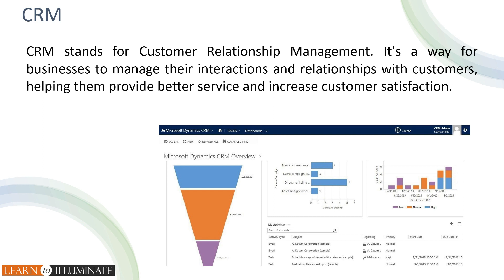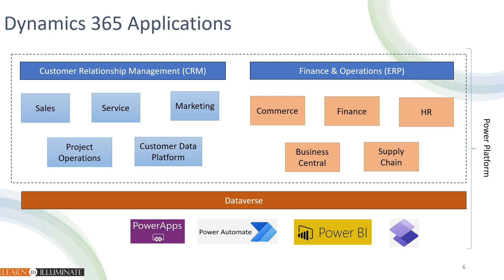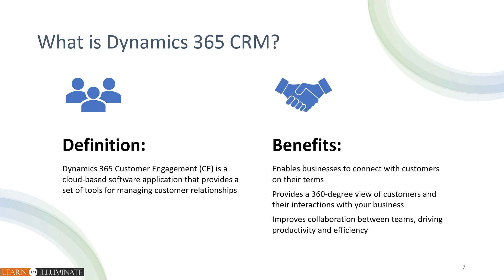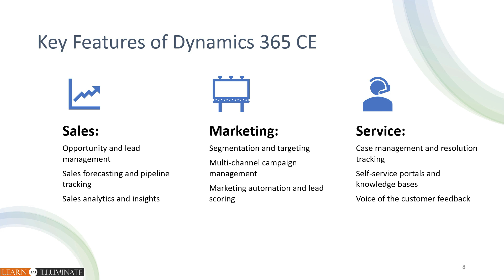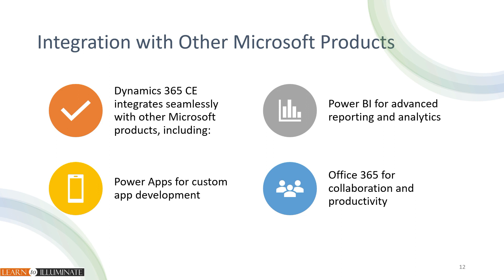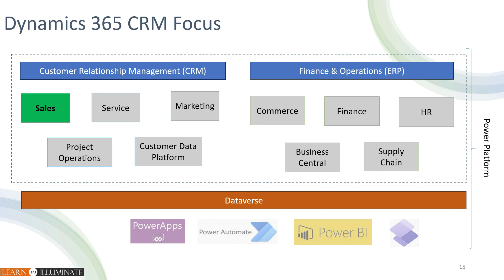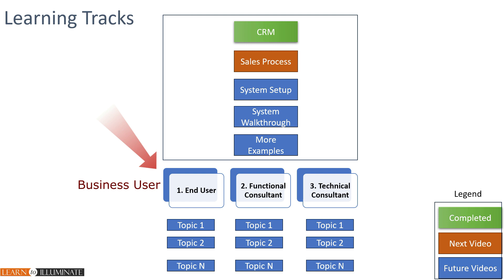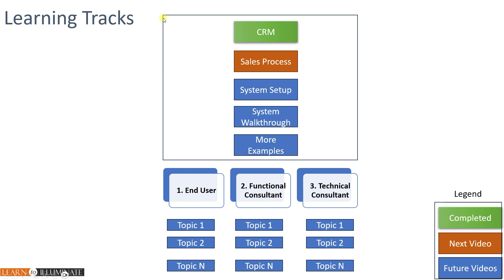Session 1 - What is Dynamics 365 CRM? An Introduction to Customer Relationship Management in Tamil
In this informative video, we demystify Dynamics 365 CRM (Customer Relationship Management) to help you understand its significance in today's business landscape.

What is CRM? We'll begin by breaking down the concept of CRM and discussing the key features and modules. Discover the core features and functionalities that Dynamics 365 CRM offers, including customer data management, sales automation, marketing capabilities, customer service, and more.

Chapters:
00:00 intro
00:49 CRM
01:45 Dynamics 365
02:48 Benefits
04:00 Key Features
06:10 Sales Team
06:30 Marketing Team
07:10 Service Team
08:05 Conclusion
08:50 What is Next?
10:00 Learning Tracks